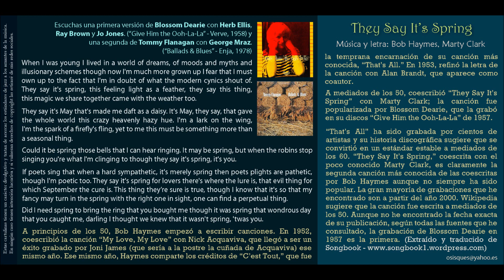They Say It’s Spring (Haymes / Clark) - Blossom Dearie